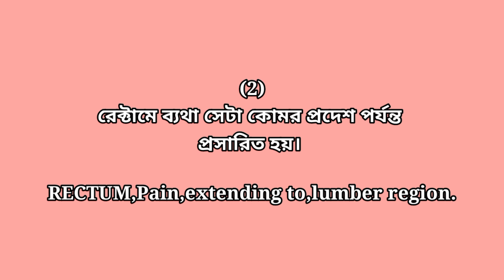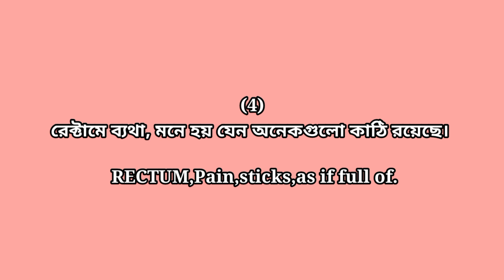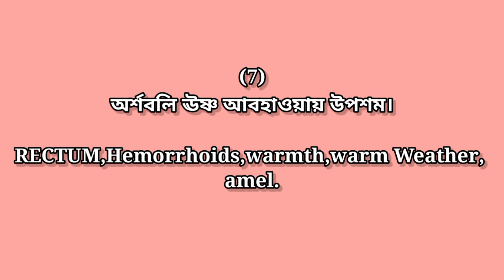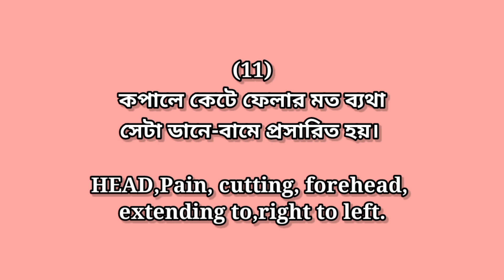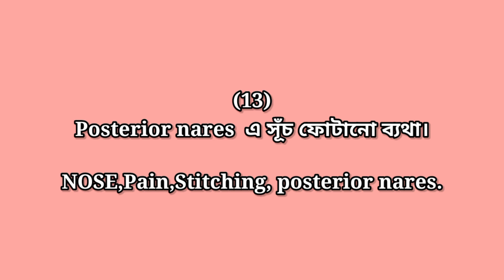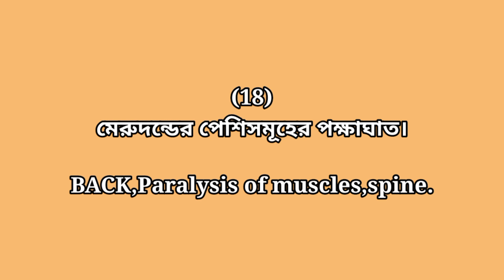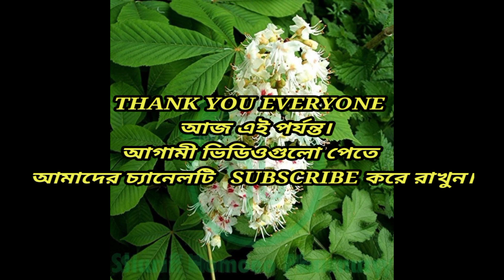Aesculus hip (এস্কিউলাস হিপ), একক রুব্রিক ও লক্ষণ।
সংক্ষেপে Aesculus Hip.  শুধু পাইলস নয় আরো অনেক ক্ষেত্রে আমারা aesculus hip ব্যবহার করতে পারি।এখানে তার সিংগেল রুব্রিকগুলি ও লক্ষণগুলি সুন্দরভাবে তুলে ধরা হলো।